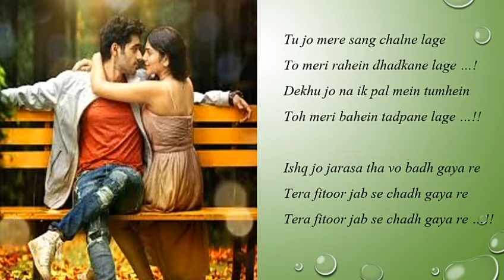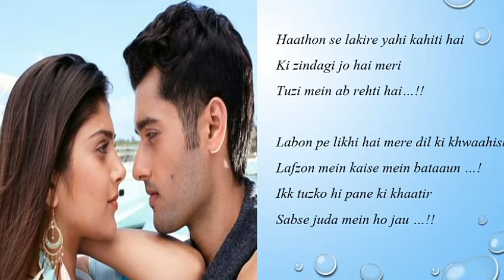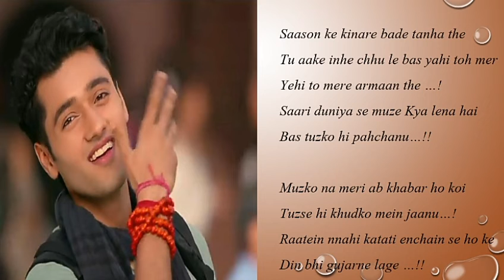Tera fitoor lyrics Genius Arijit Singh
Song:        Tera fitoor
Movie :       Genius